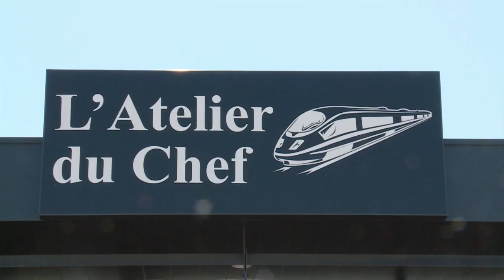Modélisme à 'l'Atelier du Chef"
Dans le parc d'activités intercommunal de Marckolsheim, on retrouve un type de boutique qui se fait rare de nos jours. Un magasin de modélisme spécialisé dans le train miniature : l'Atelier du chef.